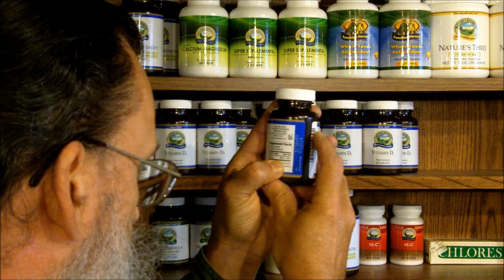Survival Doc Takes His Flu Shot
Survival Doc's list of recommended supplements to stockpile for emergencies: QUALITY is the most important consideration. Don't buy cheap brands. To that end, these are the SPECIFIC nutritional products I recommend for your emergency survival stash AND for your regular use to build up your internal nutritional stores while keeping your stock rotated and fresh: